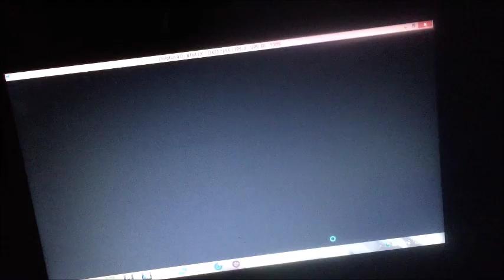Finding Nemo going to school 1:32.35 #2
i have beaten Fastynator the second time in Finding Nemo going to school. this is the second time i have beaten him.